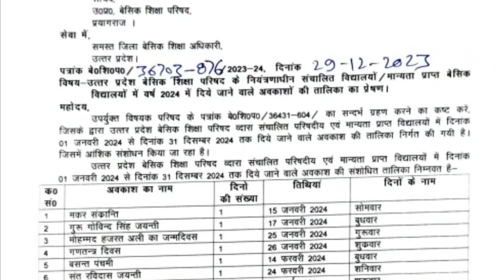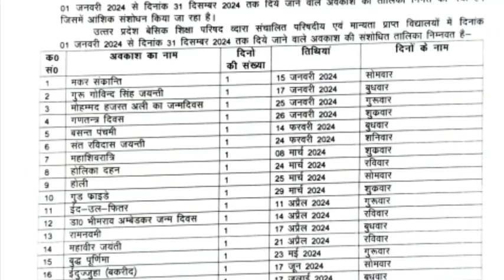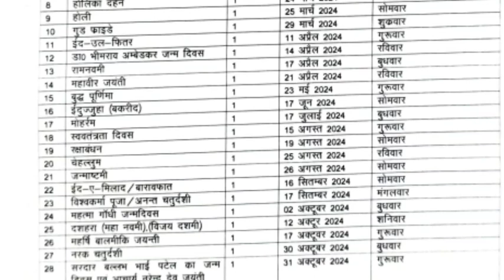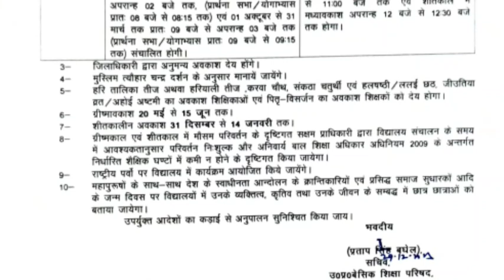सचिव ने जारी किया नई व संशोधित अवकाश तालिका -2024 , अब शीतकालीन अवकाश सिर्फ 14 जनवरी तक।